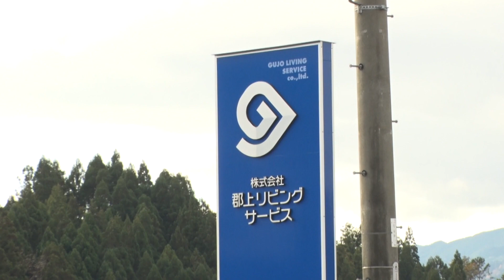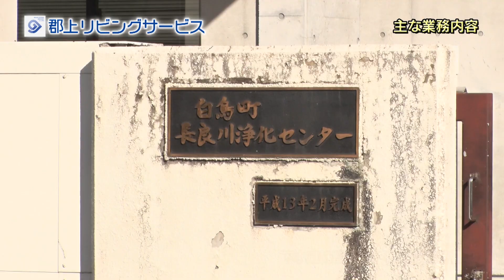郡上リビングサービス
郡上市の生活環境の保全と公衆衛生の向上に貢献できるよう努力してまいります。